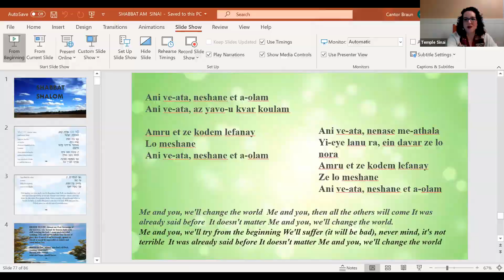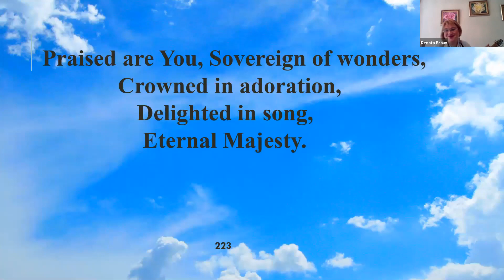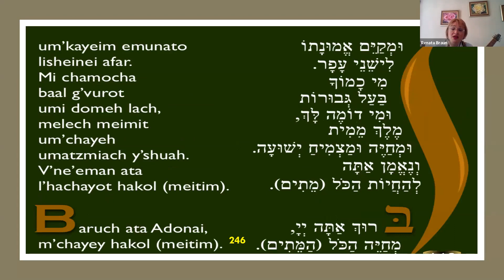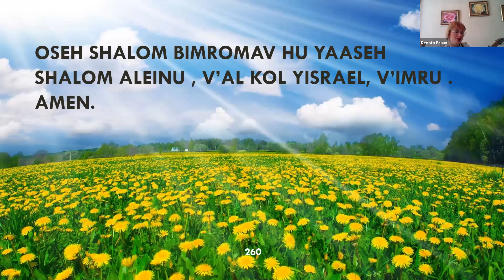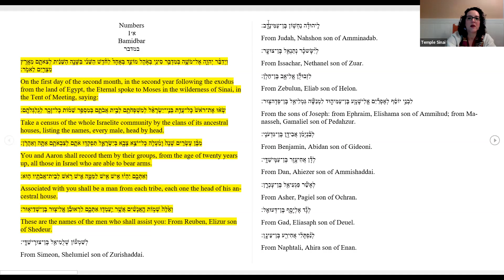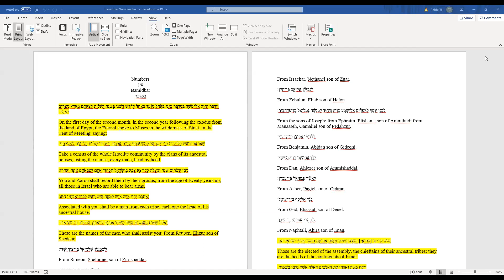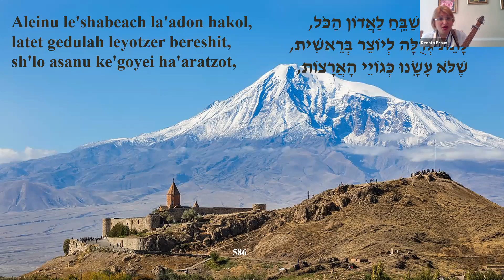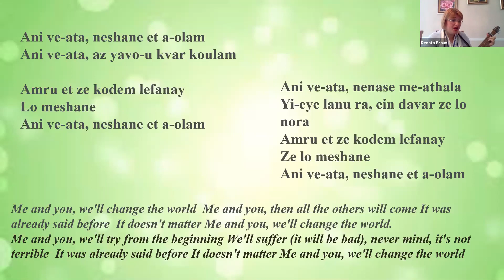Shabbat Morning Service 5-23-20